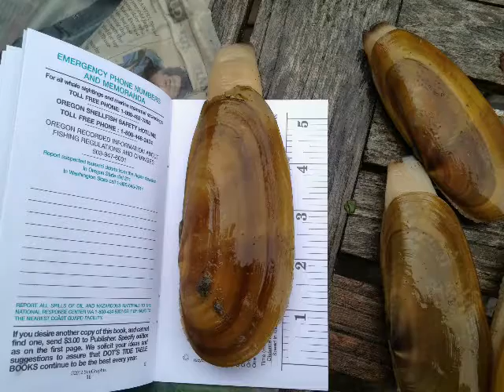Clamming 2013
Dick digging clams Gearhart Beach, Oregon May 2013